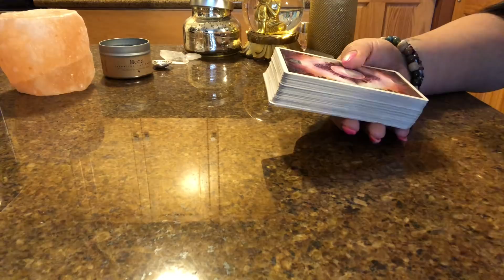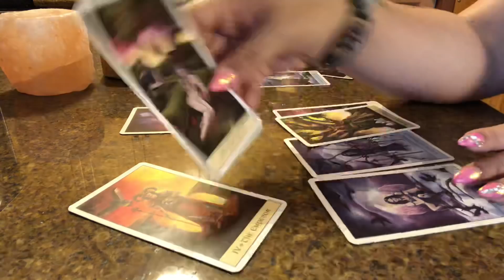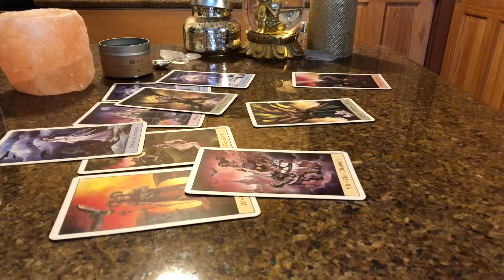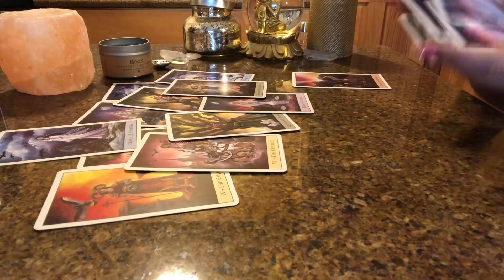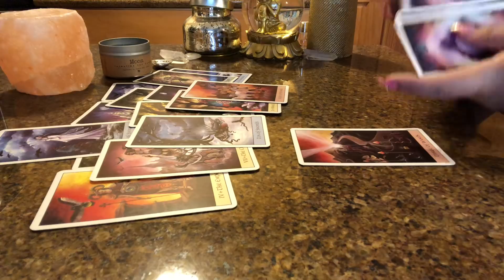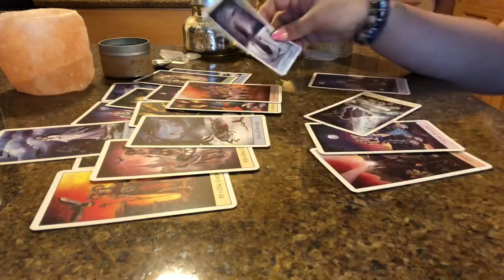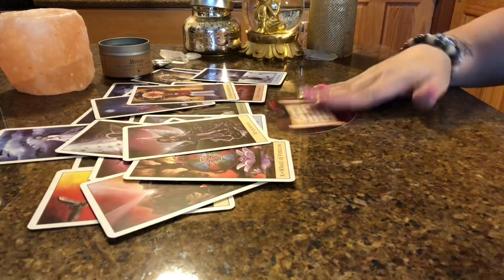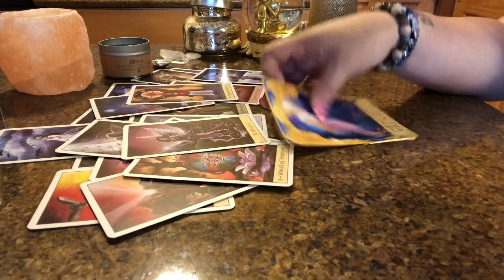LIBRA LOVE *WHEEL IS TURNING, HELLO NEW BEGINNINGS* May 2018 Soulmate Twinflame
SERVICES OFFERED:
**TAURUS SALE NOW-5/20/18**
$50/30 Min, $85/1 Hour

*TAROT CARD READINGS:
$160 LIVE 1 Hour Reading
*APPOINTMENT AVAILABILITY RUNS AROUND 5-7 BUSINESS DAYS UNLESS OTHERWISE STATED*

IF YOU NEED AN EMERGENCY READING (W/IN 24-72 HOURS OF RECEIVING PAYMENT PLEASE SEE OPTION BELOW)
🚨EMERGENCY READINGS🚨
$211 Live 1 Hour Reading

PLEASE ALLOW ME A FEW DAYS TO RESPOND TO ANY EMAILS. I RECEIVE QUITE A BIT DAILY SO IT TAKES TIME TO SORT THROUGH THEM.

TO PURCHASE ANY CANDLES OR SPRAYS FEATURED ON MY CHANNEL PLEASE CLICK THIS LINK:

*TAROT INTUITIVE GUIDANCE SESSIONS:
(For those who want to learn how to read tarot cards.
*THIS IS A GUIDANCE CLASS/SESSION, NOT A TAROT CARD READING*
$111, 1 Hour (One on One) Session

Saltwater_heals_tarot